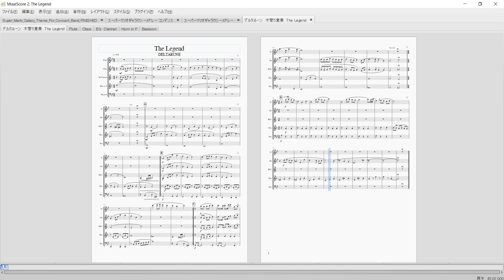The Legend (DELTARUNE)（木管５重奏）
Fl Ob Cl Hr Bsnの編成です